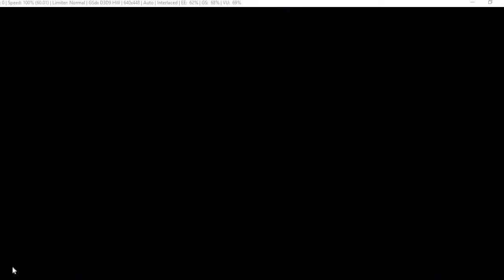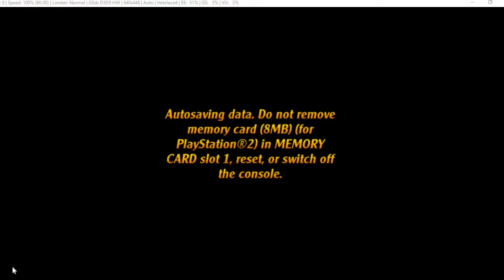Taz Wanted gameplay area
note i used a ps2 emulator to get gameplay sorry for any audio problems or visual problems with the gameplay